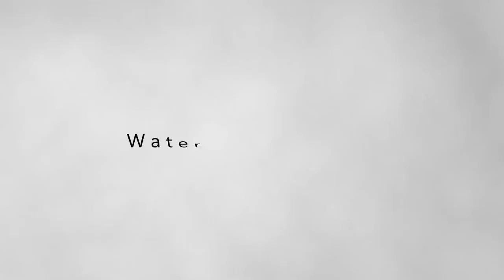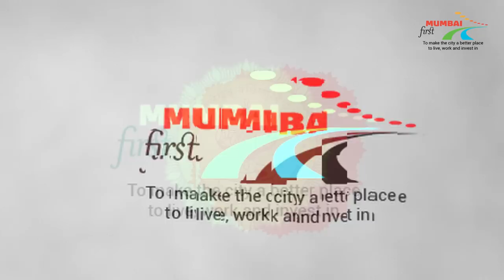How to Plan Coastal Cities Sustainably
*NO MONETARY EXCHANGE HAS HAPPENED FOR THIS INTEGRATION*

Dear Mumbaikars,

Join us at the Global Coastal Cities Summit 2023!🌊

🌱 Mumbai First is dedicated to Sustainable Development. In our Silver Jubilee Year, we prioritize "Climate Action”.

🌟 This summit will address urban challenges faced by Mumbai and learn from coastal cities in Asia.

📍* Venue: The Ballroom, The Taj Mahal Palace Hotel, Colaba, Mumbai.*

Let's tackle the unprecedented heatwave and flooding in Mumbai. Global warming is a reality, and it's time to take action!

Please note - The entry will be granted upon presentation of confirmation email from Mumbai First.

Welcome to our video on sustainable urban development! In this episode, we delve into the fascinating topic of developing coastal cities like Mumbai in an environmentally conscious and sustainable manner. As the world grapples with climate change and its impacts, it's crucial to explore innovative solutions to ensure the longevity and resilience of our urban coastal areas.

Join us as we uncover the key strategies, practices, and technologies that can help transform cities into sustainable hubs while preserving their unique coastal ecosystems. We'll explore topics such as efficient land use, renewable energy integration, green infrastructure, waste management, and more.

Throughout the video, we'll showcase successful case studies from Mumbai, a bustling coastal metropolis known for its rich cultural heritage and rapid urbanization. Learn from real-world examples and gain insights into how urban planners, architects, policymakers, and communities collaborate to create a more sustainable future.

Whether you're a student, professional, or simply curious about sustainable urban development, this video offers valuable knowledge and inspiration for anyone interested in shaping resilient coastal cities. Together, let's work towards creating a better, greener, and more sustainable future for our coastal communities.